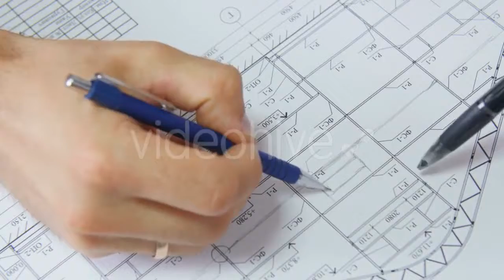Heihe Night Traffic - (time-lapse) Stock Footage | Mega Pack +20 items